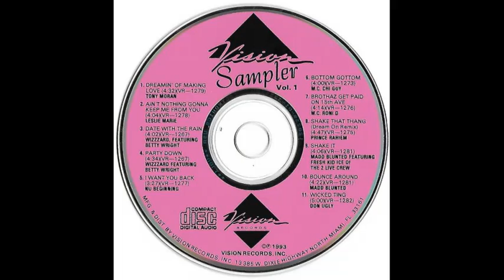Don Ugly - Wicked Thing (Clean)